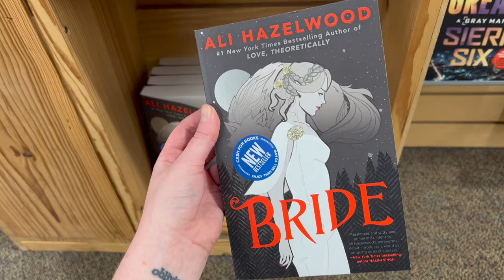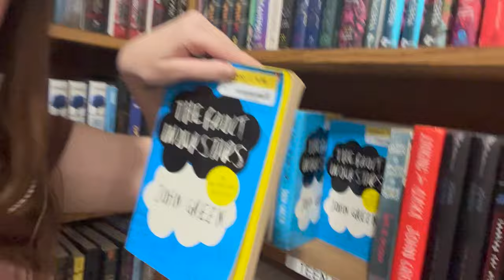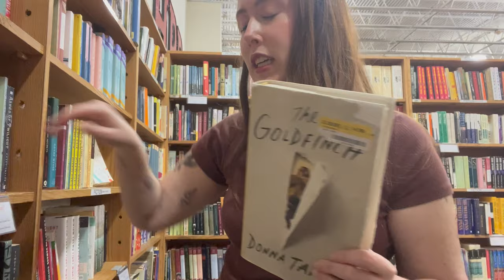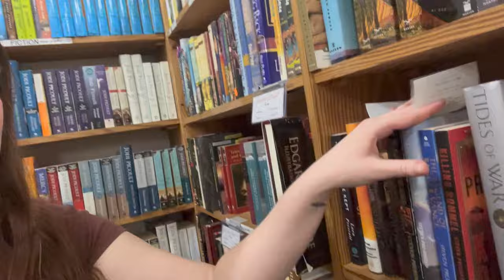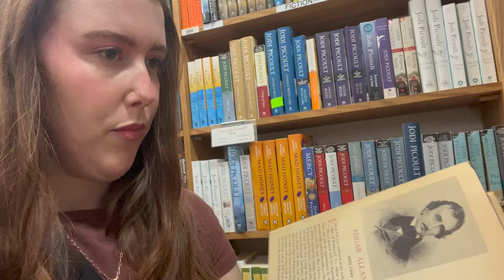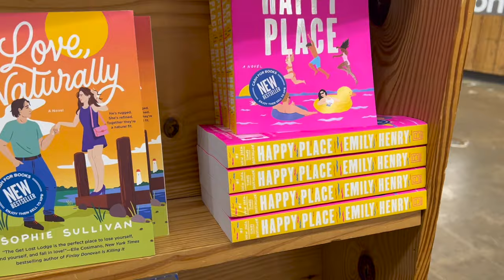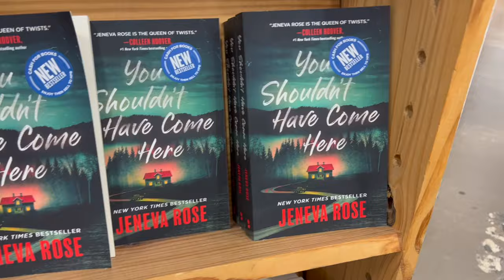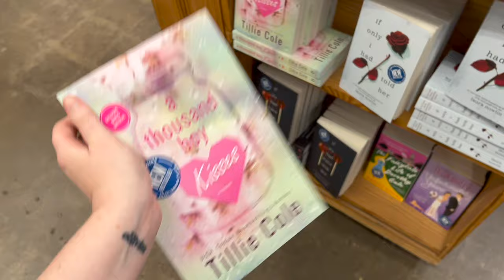come to half priced books with me // book shopping vlog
Order my books on Amazon or read them for free on Kindle Unlimited